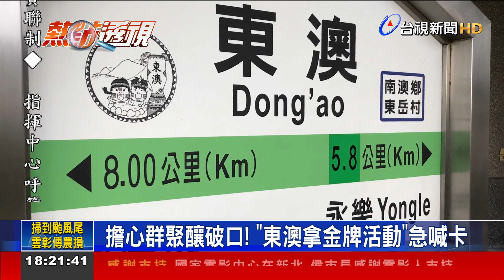擔心群聚釀破口! "東澳拿金牌活動"急喊卡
東京奧運在台灣掀起熱潮。其中宜蘭東澳車站，更因為諧音爆紅。台鐵趁勝追擊推出帶老爸來東澳拿金牌活動，民眾只要從東澳站搭火車，就能獲得限量3千份的東奧紀念月台票卡。雖然一度擔心民眾群聚暫緩辦理，但還是有民眾大老遠前來，台鐵還是以降載方式，每天限制50人前來拍照。